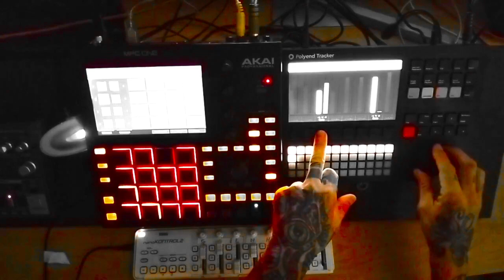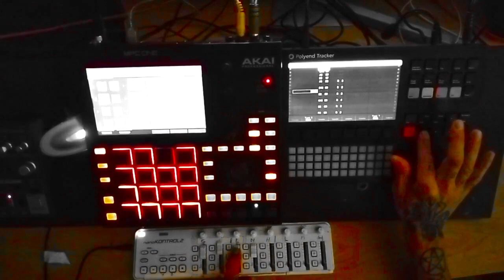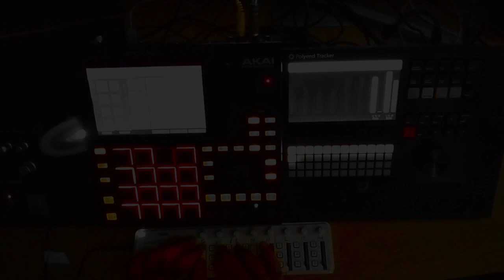IDM melodic stuff with. Polyend Tracker & AKAI MPC One